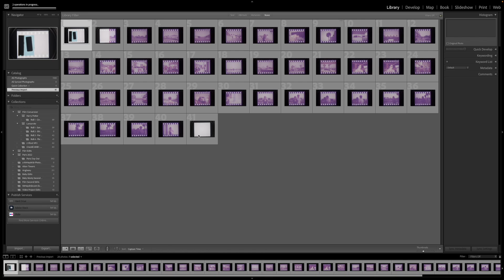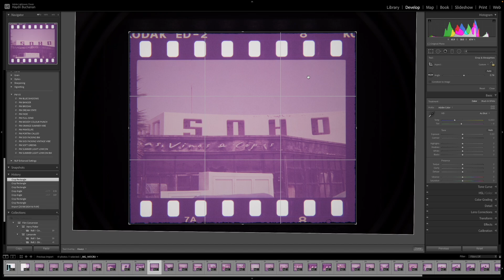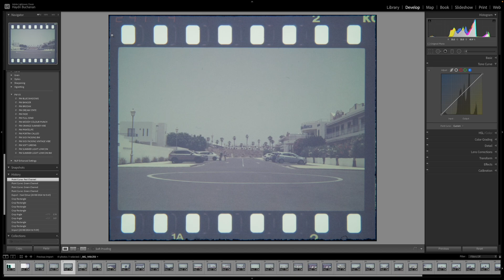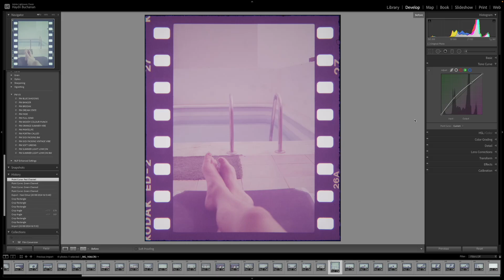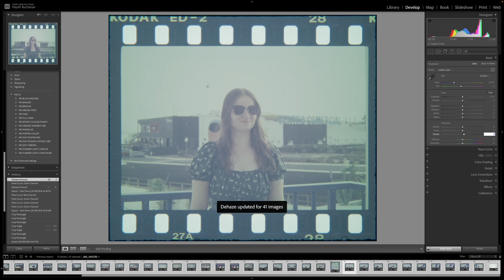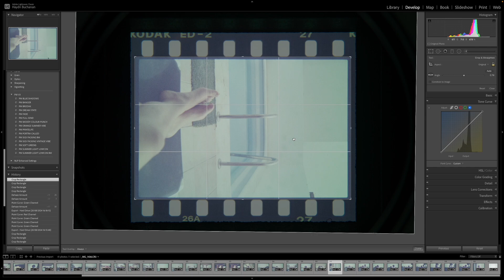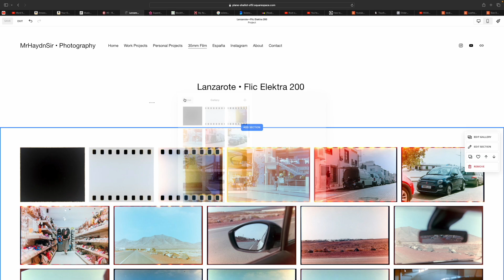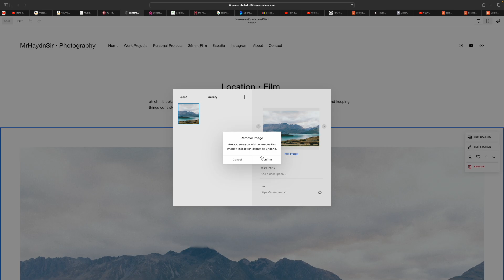Fixing Expired Ektacrhome Elite II • Film Photography Colour Correction w/ MrHaydnSir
shot my first roll of Colour Positive / Slide film last year and finally got it developed; it was expired but with no date to go by i was unsure if anything would turn out at all - on a whim i shot it at box speed and just hopped for the best

low and behold i got some great photos back - but the entire roll has a purple hue to it ..was not sure if this would be as simple as i thought to correct or if i would have to painstakingly correct each one, one at a time 😴

in this very casual desktop view of my work process, see how i go through digitally developing my film scans and correcting the purple colour-shift